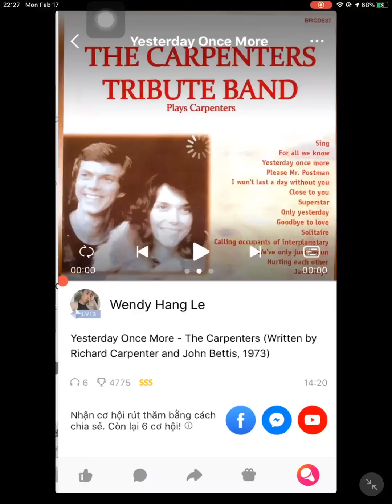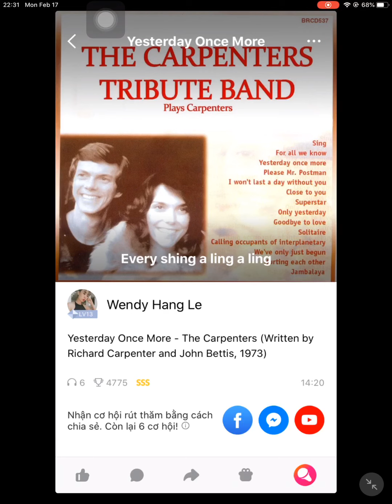Yesterday Once More (1973) - The Carpenters (Cover by Wendy Hang Le). Audio #65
Yesterday Once More (1973) - The Carpenters - Songwriters: Richard Lynn Carpenter & John Bettis (Cover by Wendy Hang Le). Audio #65

🎵 When I was young I'd listen to the radio
When they played I'd sing along, it made me smile
Those were such happy times and not so long ago
But they're back again just like a long lost friend
Every sha-la-la-la
Every wo-o-wo-o, still shines
Every shing-a-ling-a-ling, that they're startin' to sing's, so fine
It can really make me cry, just like before
Lookin' back on how it was in years gone by
Makes today seem rather sad, so much has changed.
It was songs of love that I would sing to then
Those old melodies still sound so good to me
Every sha-la-la-la
All my best memories come back clearly to me
Some can even make me cry, just like before
Every sha-la-la-la
Every sha-la-la-la
Every shing-a-ling-a-ling 🎶